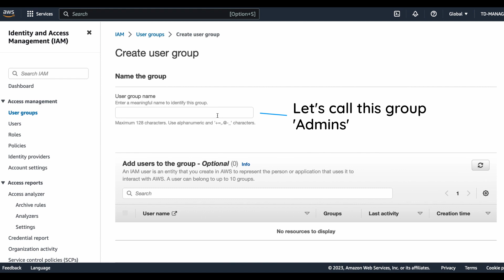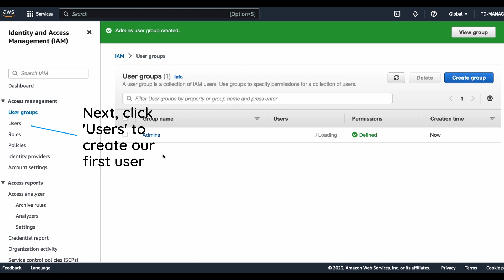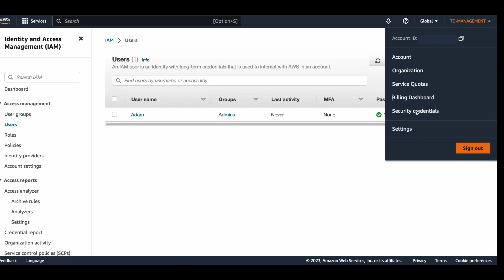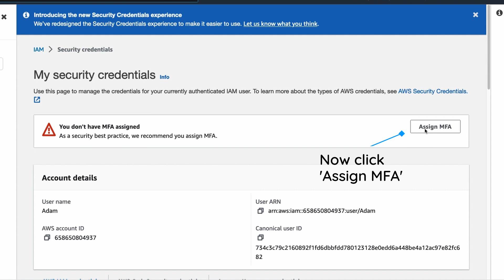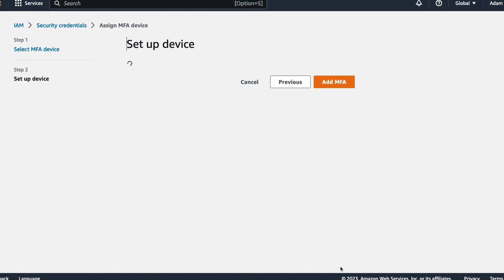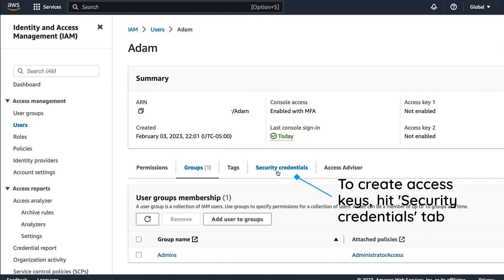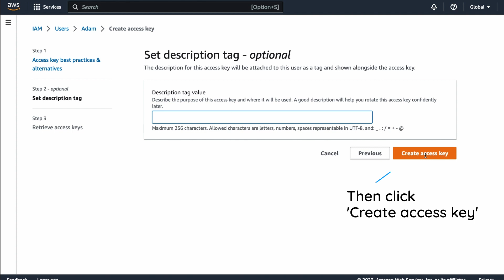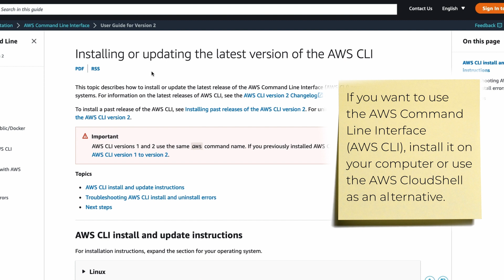How to create users and add MFA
In this tutorial, you'll learn how to create new users in a secure way by adding Multi-Factor Authentication (MFA) to their accounts. MFA provides an additional layer of security to your user accounts by requiring a secondary form of authentication in addition to the password. By following these step-by-step instructions, you'll be able to create new user accounts and add MFA to them, ensuring that your AWS resources and data are protected from unauthorized access. Whether you're a system administrator or a user of an AWS account, this tutorial will help you enhance the security of your AWS environment.